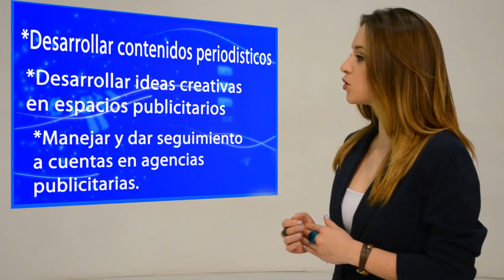Ciencias de la Comunicación UVM SALTILLO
Video de presentación de la carrera de Ciencias de la Comunicación en la Universidad del Valle de México Campus Saltillo.
Teniendo como Anfitriona a Samantha Archibald quien nos da una breve introducción de los que consta la carrera.

NOTA: El video contiene unas fallas técnicas en el audio.